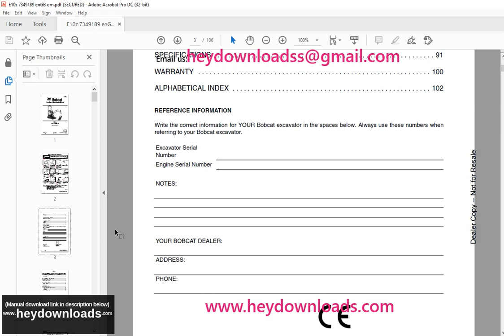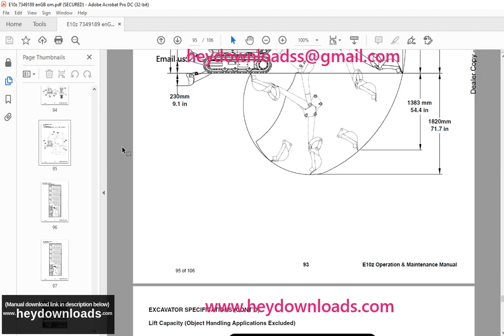Bobcat E10Z Compact Excavator Operation & Maintenance Manual 7349189 (12-20)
Language : English
Pages : 106
Downloadable : Yes
File Type : PDF
Size:17.7 MB